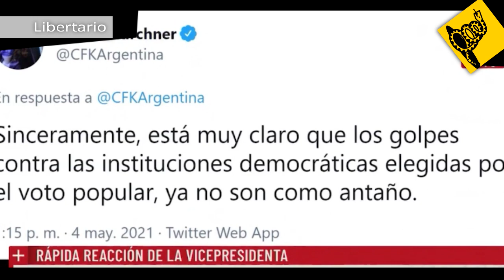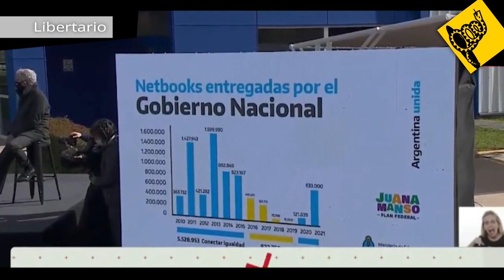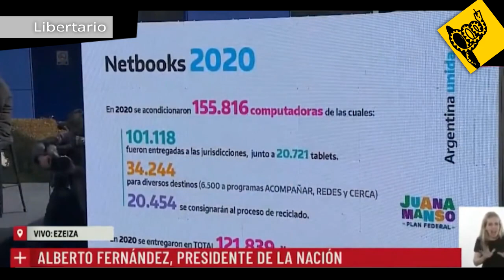Javier Milei analiza el Discuso de Alberto Fernandez, 04-05-2021